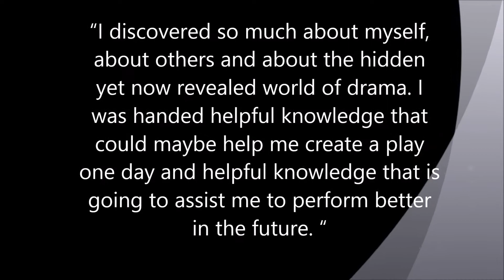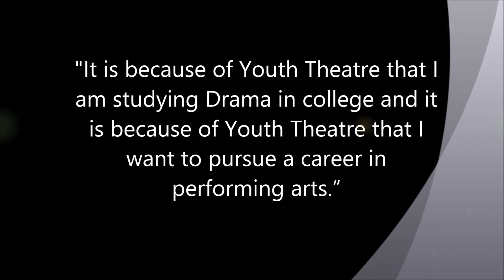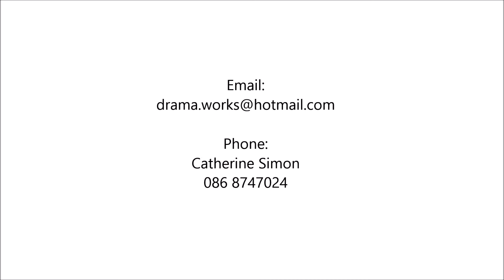Roscommon County Youth Theatre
A collection of video clips taken from recordings of some of RCYT's productions along with member's opinions on joining Youth Theatre.

RCYT is a professional youth theatre organisation designed to provide opportunities for young people who wish to become involved in acting and theatre. While many members aspire to go on to careers in theatre and the film industry, it is equally rewarding for those who have no desire to pursue theatre professionally - and for everyone RCYT is a supportive youth network where members will develop their creativity, gain self confidence and make new friends.